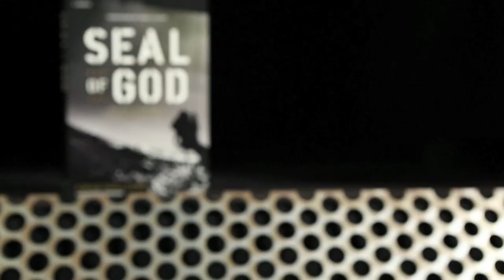U.S. Navy SEALs